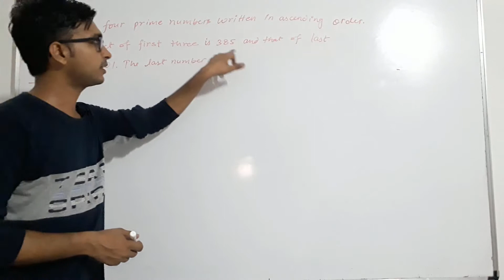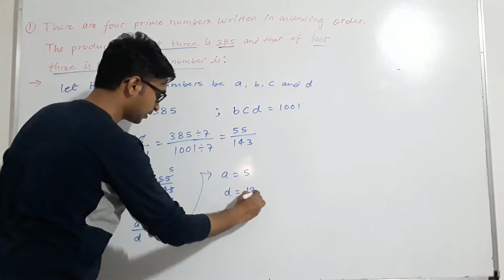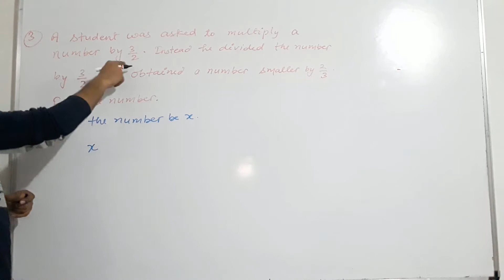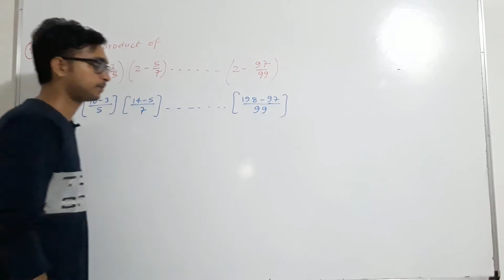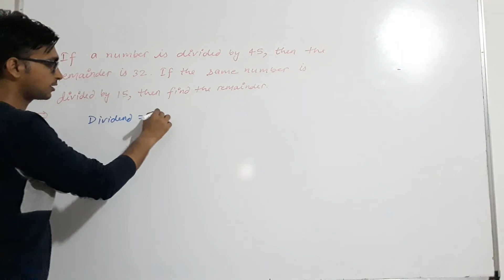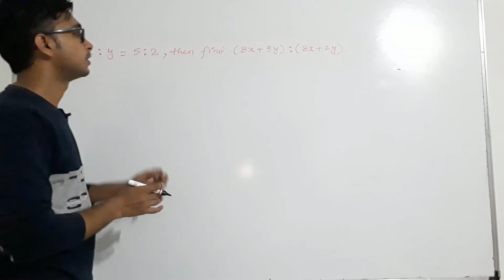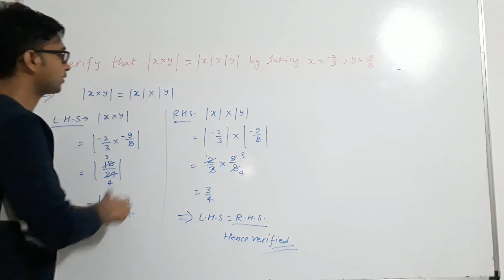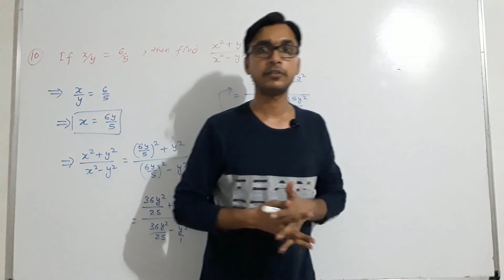Chapter 1| Rational Numbers | Class 8 Maths | NCERT | CBSE | ICSE | IMO | CHS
Chapter 1| Rational Numbers | Class 8 Maths | NCERT | CBSE | ICSE | IMO | CHS | IMO | CHO | Class_8_Maths | Foundation | Gujarat board